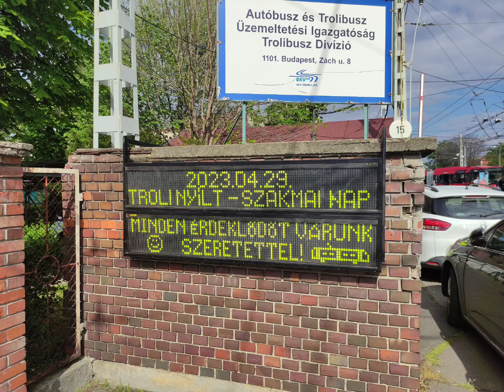Különkiadás: A Kőbányai Trolibusz Divízió nyílt napja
Összefoglaló a shortsokból.